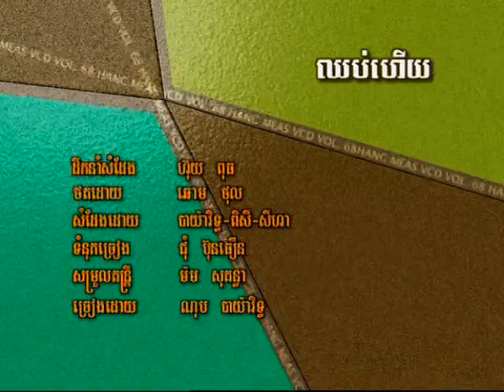Chohb Huhy- Nop Bayarith RHM dvd 61-15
Music video starring Nop Bayarith & Nap Pisey